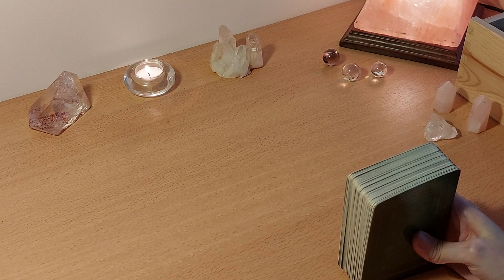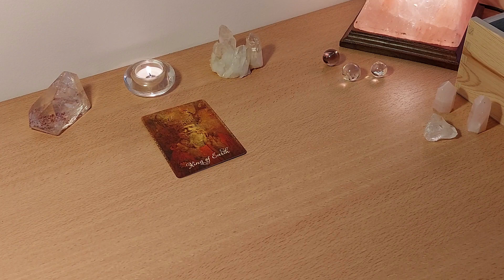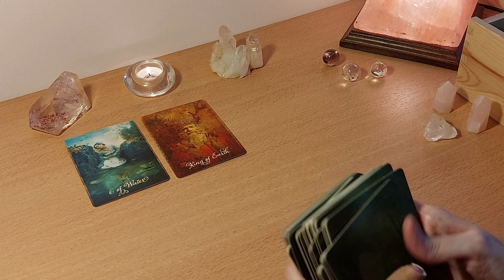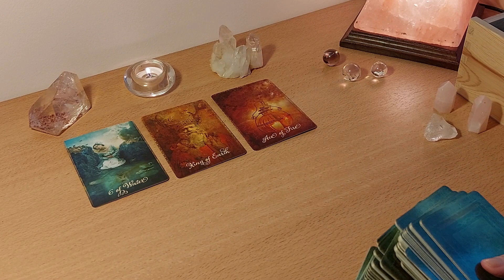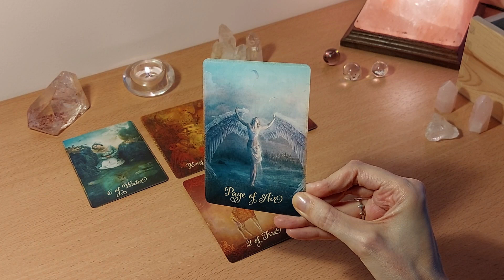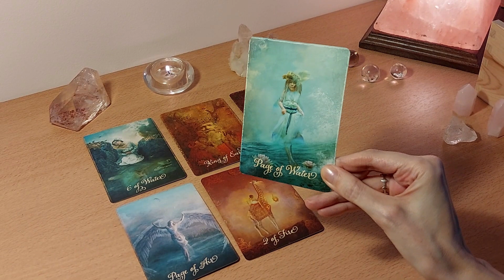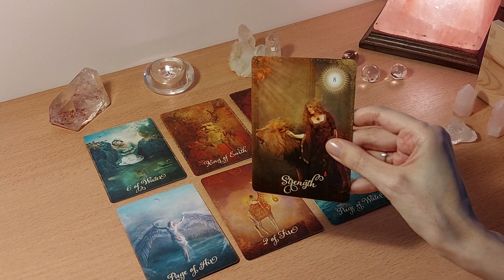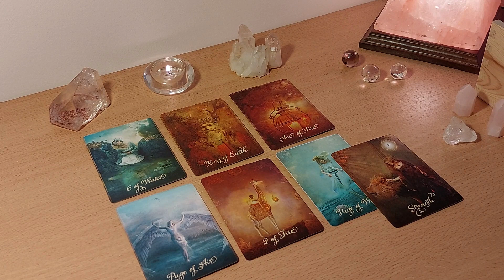Volle maan - Supermaan in Steenbok - 13 juli 2022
Deck: Tarot van het Goede

Intro en algemene energie: 0:00
Reading: 5:12